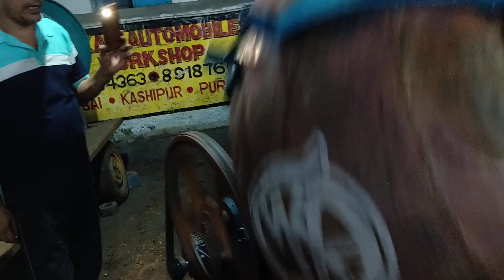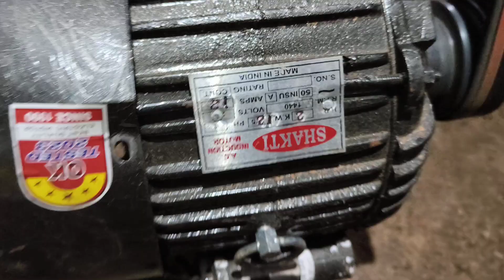Nakuldana Machine testing video full process mob..8918766113..6294664363